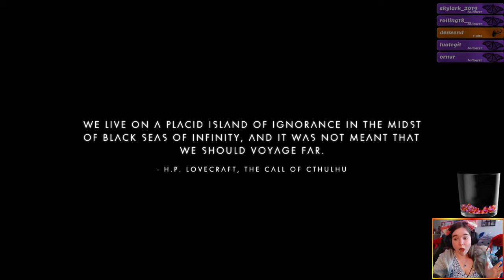No Mans Sky BlazingKitty Permadeath Run Part 19